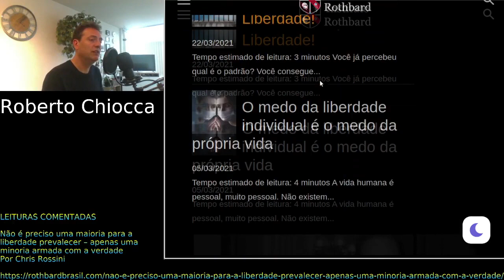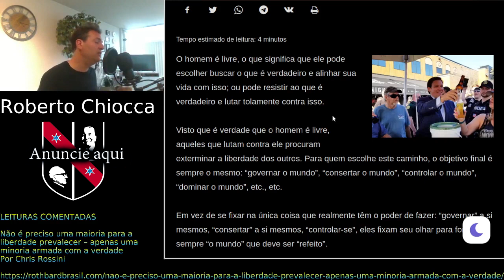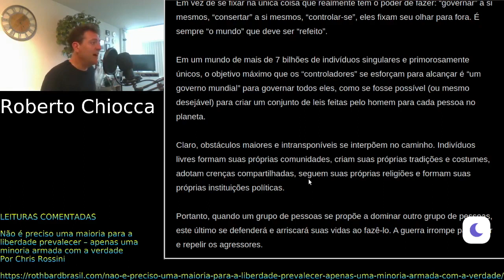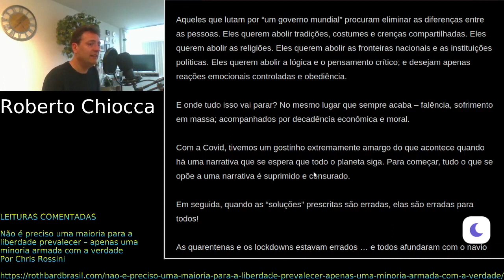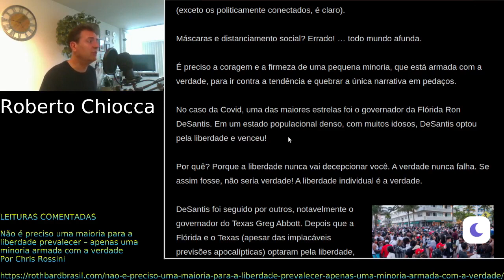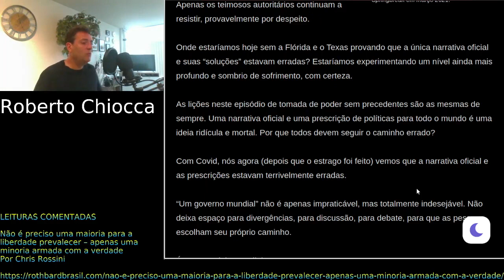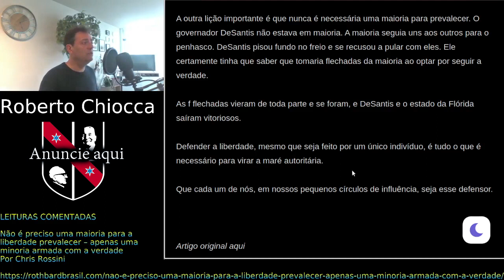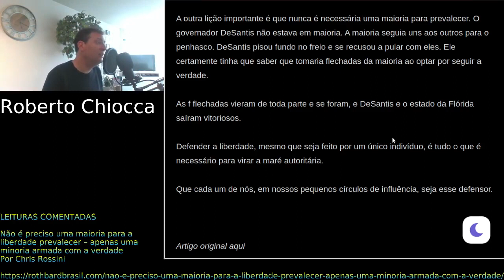#41 Leituras Comentadas - Não é preciso uma maioria para a liberdade prevalecer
Link para inscrição no Odysee

Se você sabe que está certo, mantenha sua posição, nunca se ajoelhe perante o grupo apenas porque este mantém uma posição diferente da sua. A verdade precisa de você para vencer!

Espero que gostem! Deixem seus comentários!

Não é preciso uma maioria para a liberdade prevalecer – apenas uma minoria armada com a verdade
Por Chris Rossini

Doações em NANO nano_38sn8uh37p6ko5icojxkngp9qr456wqutcsmbcw1x7id7rzy4u9sqcnd8z8y
Bitcoin bc1qdq6utfhxv6psn3lzhl0cj3f0va4zh9nzevgy4d